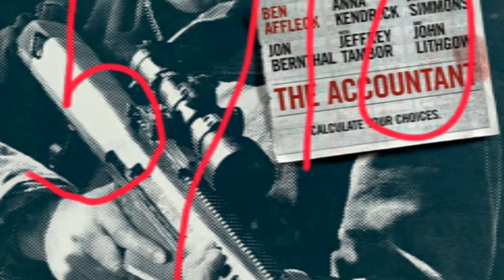Movie review: Hacksaw ridge and The accountant.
In this episode we will discuss two new movies. The glorious return of director Mel Gibson and the Ben Affleck Action thrill ride.
The audio lag is regrettable but unfixable at the moment. Will work on it for the next episode.